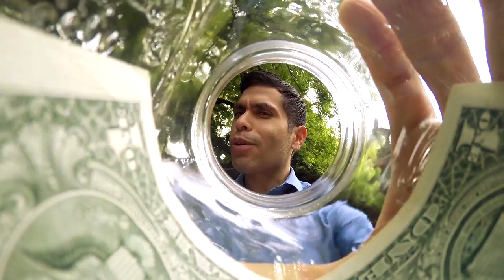SA LIVE SIZZLE REEL